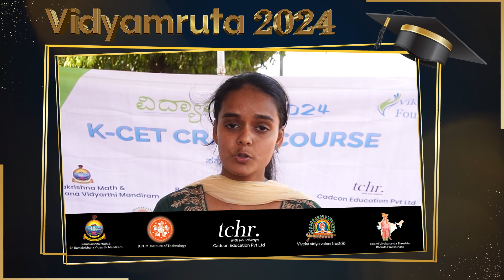Bhavyashri | Vidyamruta 2024 : Success story